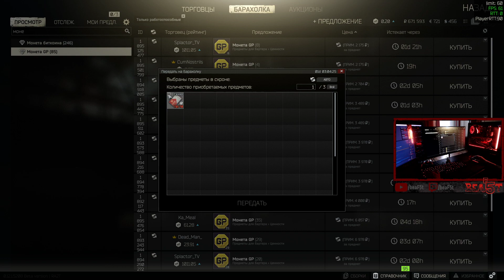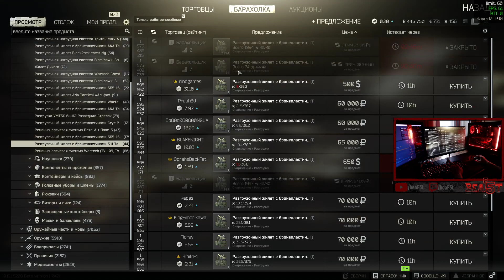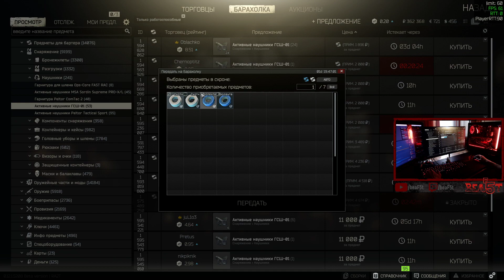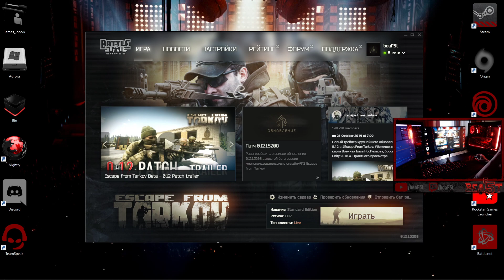11/29/19 #2 (EFT madness)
You were looking for a stream full of action, highlights, skill, useful tips and some butthurt? You found it (͡ ͡° ͜ つ ͡͡°)

Going live daily after 7 PM GMT+1 ( ͡° ͜ʖ ͡°)

Nightbot chat commands:
!8ball
!bibametr
!start
!steam
!time
!weather
!commands

Chat rule is very simple, just don't fuck around  ̿̿ ̿̿ ̿̿ ̿'̿'\̵͇̿̿\з= ( ͠° ͟ʖ ͡°) =ε/̵͇̿̿/’̿’̿ ̿ ̿̿ ̿̿ ̿̿

My current PC config:

• Intel Core i5-8600K 5.00 GHz 1.34v
• Cooler Master MasterLiquid ML240L RGB + 2x Corsair ML120 Pro Red
• Corsair Vengeance LPX 32 GB 3400 MHz CL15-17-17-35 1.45v
• MSI GeForce GTX 1080 Ti Gaming X 2050/12750 MHz 1.09v
• ID-Cooling Frostflow 120VGA + Corsair ML120 Pro Red
• Samsung 960 Evo 250 GB
• Crucial MX500 500 GB
• Fractal Meshify S2 TG Black + 4x Enermax T.B.Apollish Red

Streaming with OBS - 1080p/60 fps/7 Mbps/NVENC max quality preset